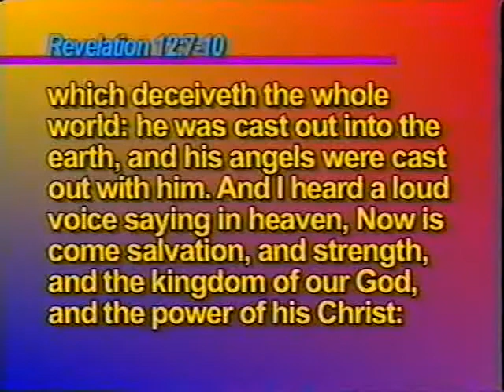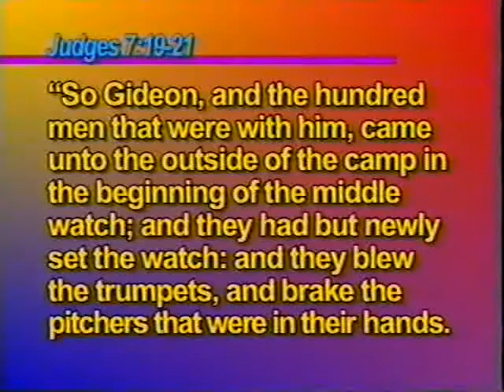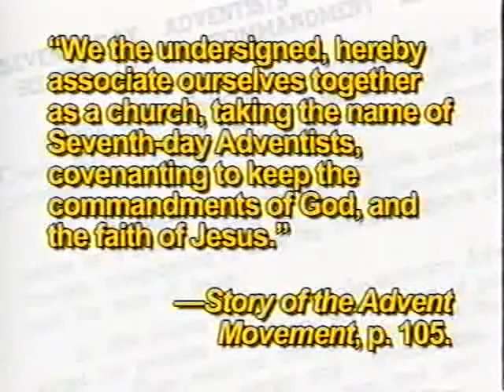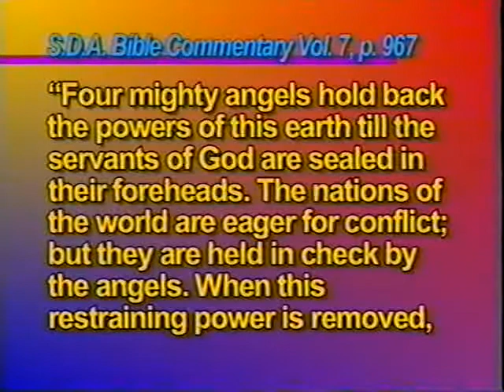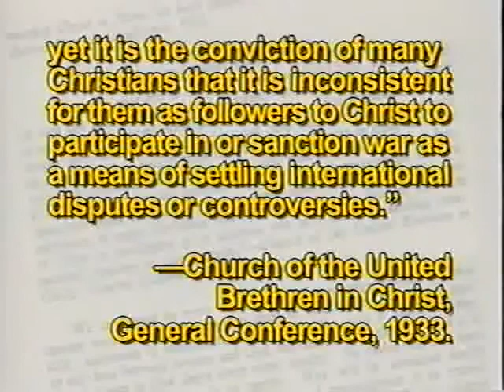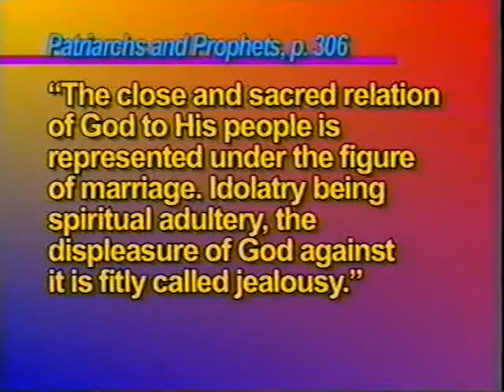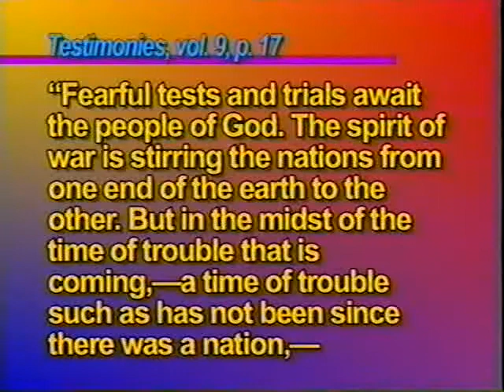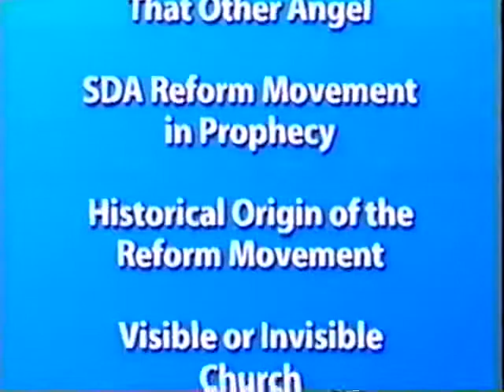RS 16 Concientious Objection or Combatancy mac